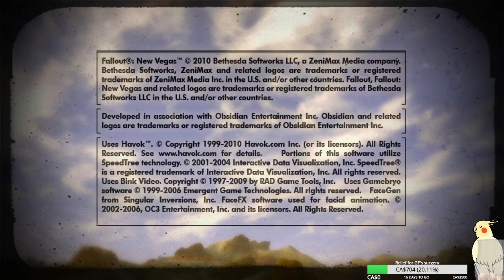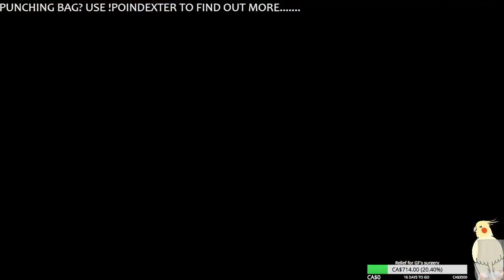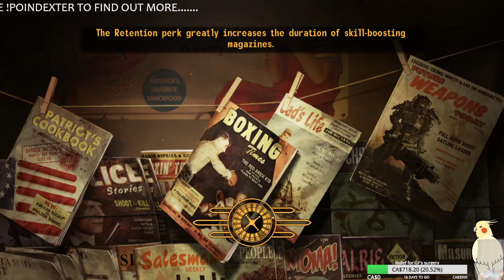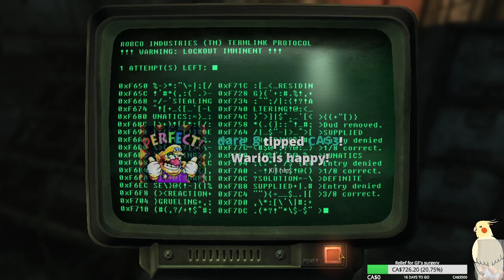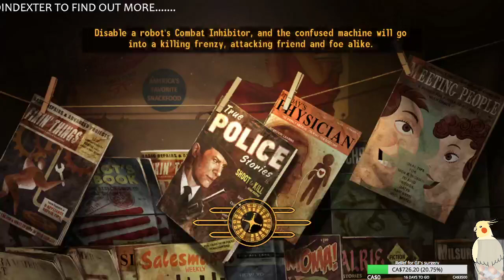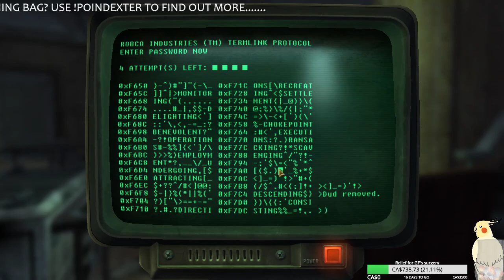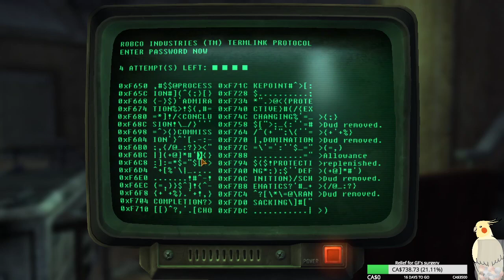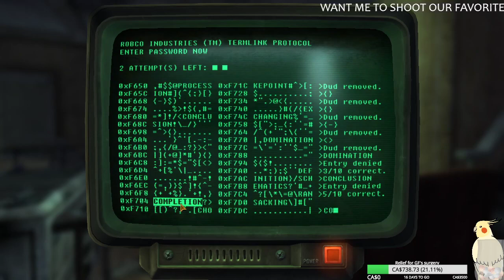Fallout: New Vegas - Stream #4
We continue helping people around the Mojave region, and we get a doggo!